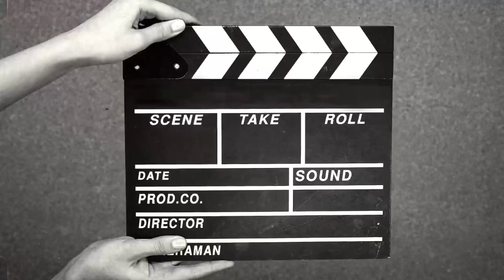IT Department | Industrial Visit | 2022 | Ooty Trip | 25.11.2022 | Part 5